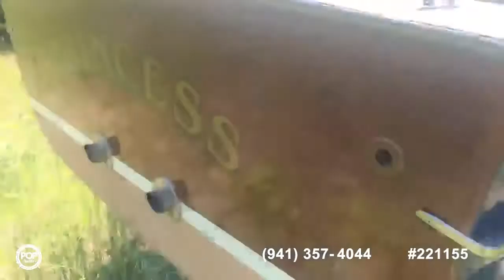[SOLD] Used 1964 Chris-Craft Ranger Sea Skiff in Oden, Michigan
This boat has been sold  (Michigan).  Viewers who viewed this boat were most likely to view the following comparable listings, which are still for sale:

1966 Chris-Craft Cavalier Cutlass 22' in Gibraltar, Michigan - $37,900

1960 Century Ski-Dart 17 in Crystal Lake, Illinois - $15,750

1964 Chris-Craft Sea-Skiff Sportsman in Pequot Lakes, Minnesota - $24,000

1970 Century 21 Coronado in Fox Lake, Illinois - $8,900

1966 Century Fiber Sport 17 in Kittanning, Pennsylvania - $12,500

1965 Chris-Craft Cavalier Futura in East Tawas, Michigan - $12,000

1995 GW Invader 206 in Lake Odessa, Michigan - $10,250